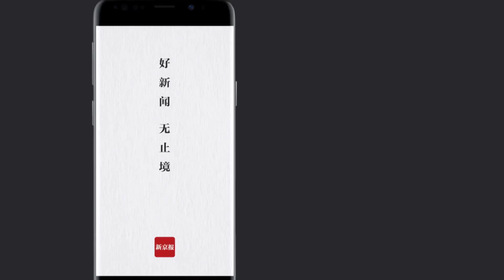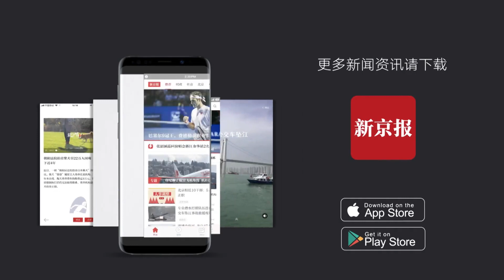16年后落网！公园内嫌犯劫杀国土资源局原副局长：为抢一个手机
16年后落网！公园内嫌犯劫杀国土资源局原副局长：为抢一个手机